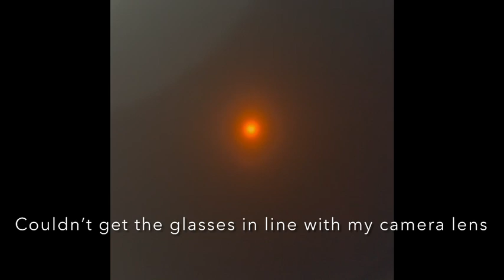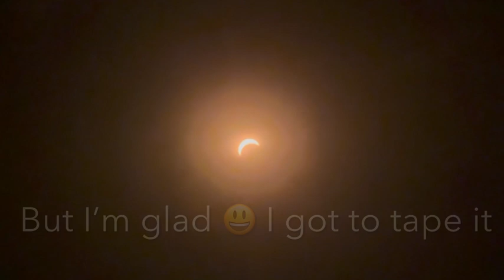Sandusky Ohio, Solar Eclipse Craze Crowd!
Solar eclipse Sandusky, Ohio